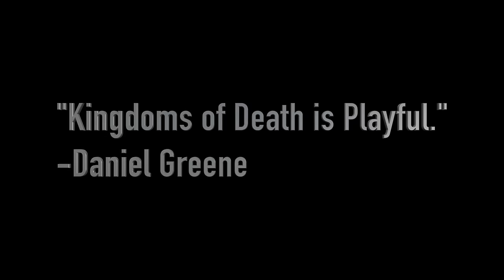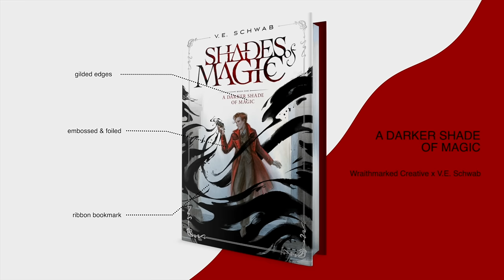I HATE this book… READ IT! ~ Kingdoms of Death REVIEW~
My thoughts on Kingdoms of Death

00:00 Spoiler Free

15:10 Spoiler Talk